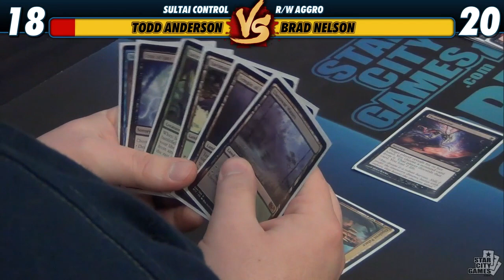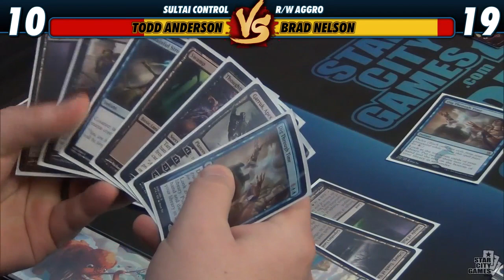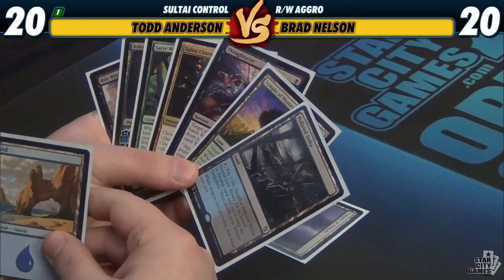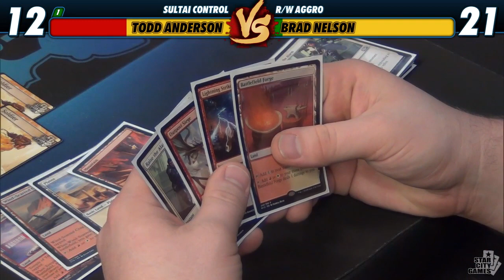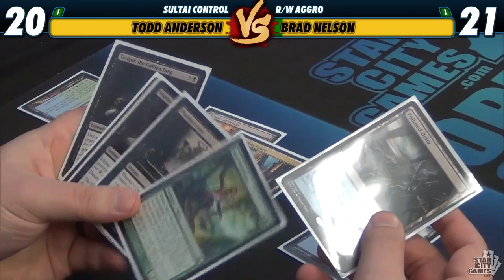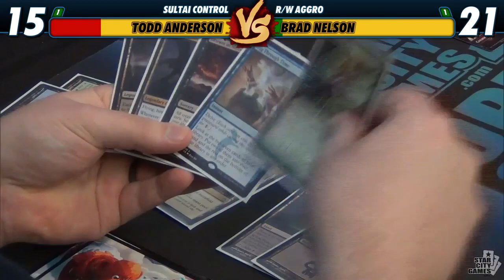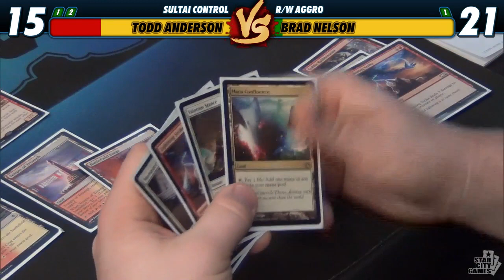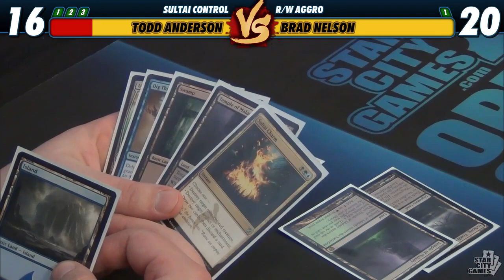StarCityGames Premium Archive - 2/6/15 - Brad Nelson vs Todd Anderson [Magic: the Gathering]